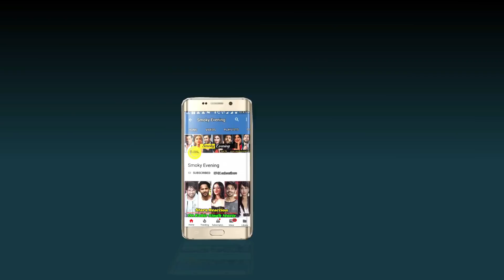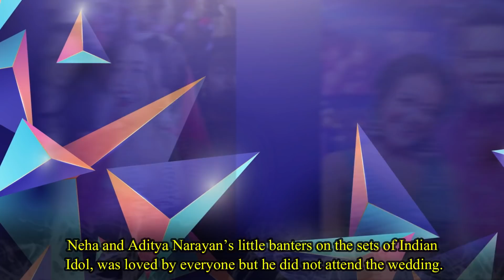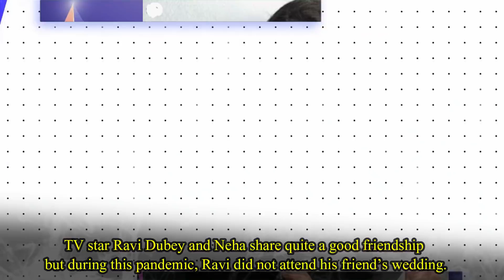Neha's Friends Who Did Not Attend Her Wedding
1. Kapil Sharma :- Comedian Kapil Sharma shares a great bond with the Saki Saki singer and Neha considers Kapil as her brother. But Kapil Sharma was not spotted at the wedding at all.  As per reports he did not attend the wedding for some unknown reasons. But the comedian did not step back in wishing the couple a happy married life.  He posted a picture of the newly weds too.

2. Bharti Singh :- Neha Kakkar also shares a great bond with the comedian Bharti Singh, who was not able to attend Neha’s wedding too. Bharti Singh and Neha are good friends of each other but why did the comedian not come in Neha’s wedding is still unknown.

3. Guru Randhawa :- Singer Guru Randhawa and Neha has performed together many times and thus they have a great bond between them. But Guru Randhawa was not at all spotted at Neha and Rohan Preet Singh’s wedding.  Was he not invited?

4. Aditya Narayan :- Neha and Aditya Narayan’s little banters on the sets of Indian Idol, was loved by everyone but he did not attend the wedding. Aditya clearly stated, in one of his interviews, that he will not attend Neha Kakkar’s wedding.  But he did not reveal the reason behind it.

5. Yo Yo Honey Singh :- Honey Singh and Neha  Kakkar also are good friends due to their profession but he did not attend her wedding too.

6. Milind Gaba :- Punjabi singer Milind Gaba and Neha Kakkar are very good friends through their profession. But Milind Gaba was also not spotted attending Neha and Rohan preet’s wedding.

7. Ravi Dubey :- TV star Ravi Dubey and Neha share quite a good friendship but during this pandemic, Ravi did not attend his friend’s wedding.

8. Shargun Mehta :- Just like her husband, Shargun too shares a great bond with Neha but did not atten her wedding.

9. Vishal Dadlani :- Singer and music composer Vishal Dadlani and Neha Kakkar are co judges of Indian Idol. But Vishal was also not able to attend the wedding of the adorable pair.

10. Himesh Reshammiya :- Singer, composer, Himesh is also one of the co judges and works with Neha Kakkar but he was no where to be seen.

11. Jaani :- Punjabi singer Jaani is also very close to Neha but he also did not attend the wedding for some unknown reason.